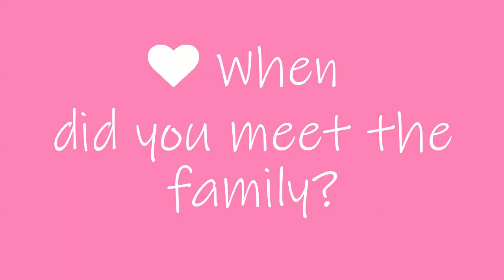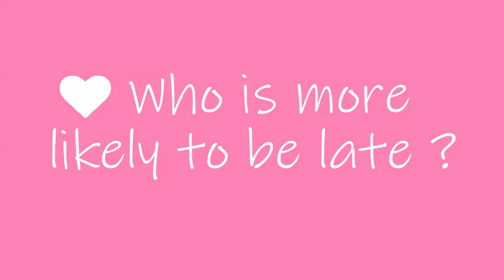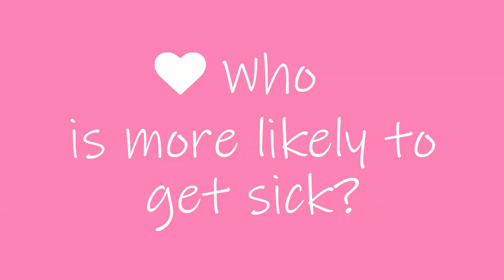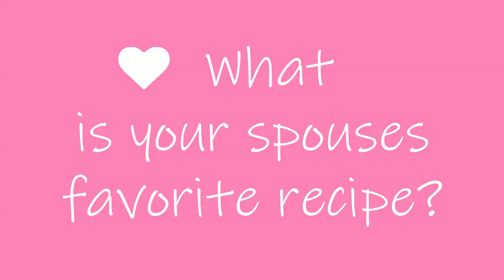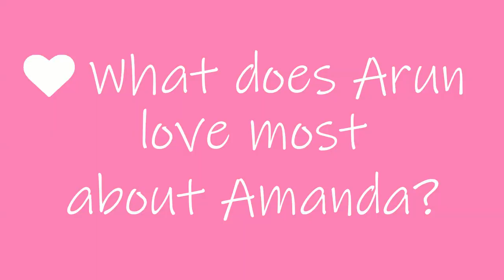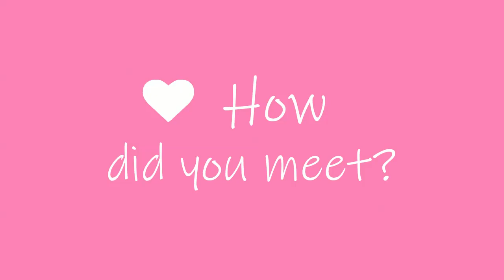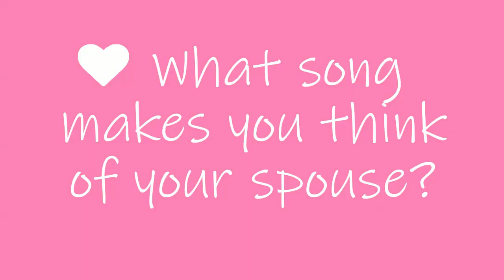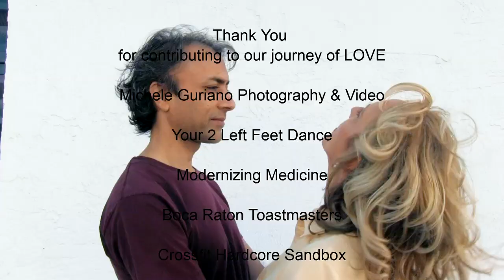Happy Valentine's Day 2019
A journey of learning how to love one another. Amanda and Arun are interviewed about their relationship. Valentine's Day 2019.